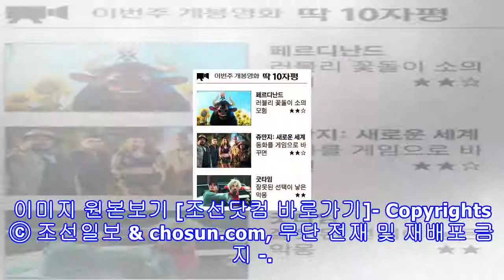[이번주 개봉영화 딱 10자평] '페르디난드' 외